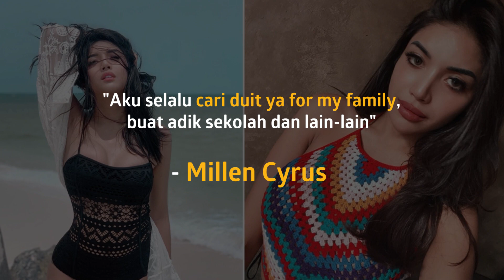Curhat Millen Cyrus, Tulang Punggung - Family Comes First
KAPANLAGI.COM - KLovers,
Semenjak sang papa tiada, Millen Cyrus atau Millendaru menjadi tulang punggung keluarga. Ia selalu ada untuk mama dan 2 saudaranya, bahkan tidak pernah berfoya-foya.